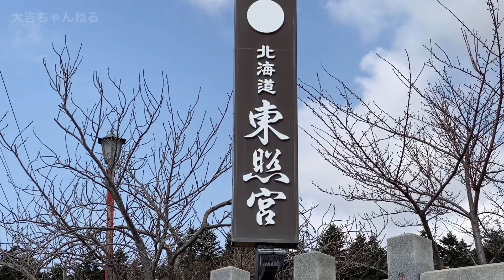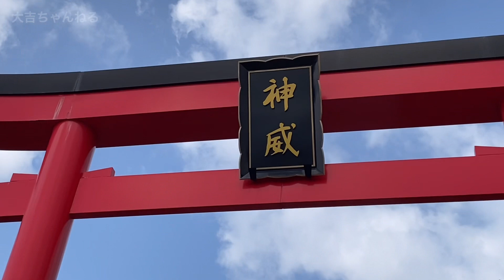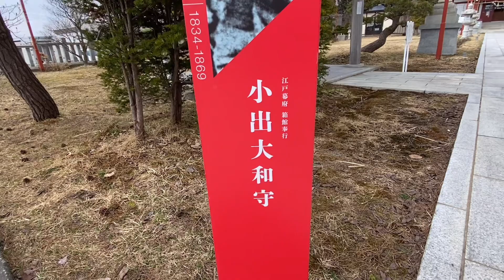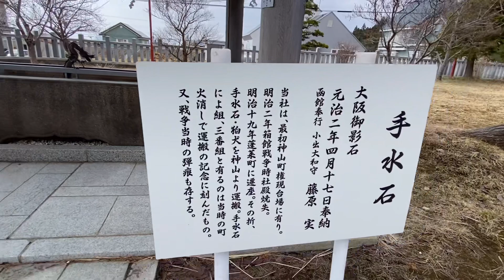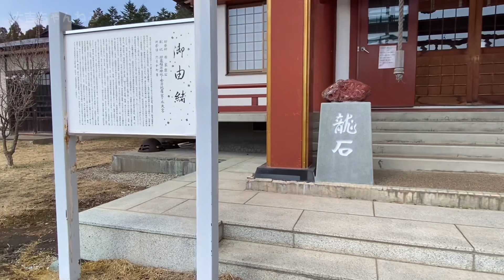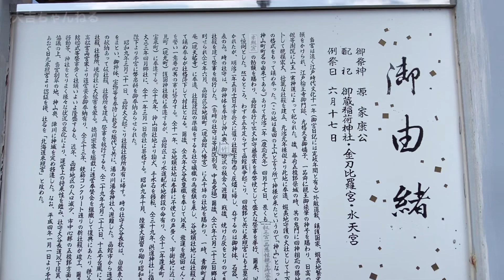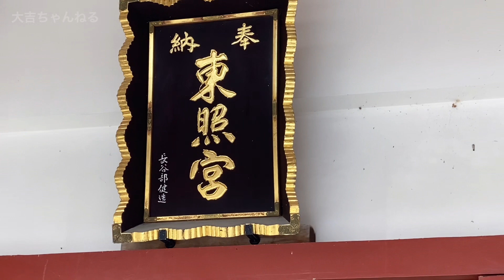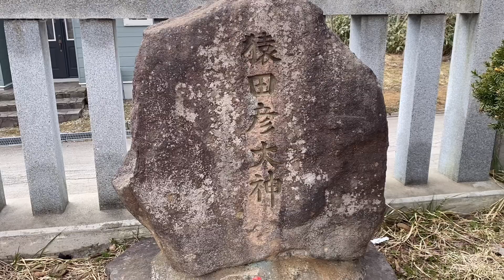北海道東照宮(函館市)／Hokkaido Toshogu Shrine【パワースポット北海道の神社】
北海道函館市陣川町８２−１５３

祭神
東照大権現（徳川家康)

寛政年間（1789～1801）に日高郡様似の等樹院に御神号の軸を奉斎したのに始まると伝えられる。
幕末に至り元治元年（1864）に、亀田の地に函館奉行の役所の土塁・五稜郭が完成すると東北の鬼門に当たる上山村に城郭ならびに蝦夷地の鎮護として東照宮を勧請することになり、あわせて村名も神山村と改められた。
この遷座に当たって、仁孝天皇宸筆の東照大権現の勅額が下賜それた。また東照宮の造営に献金した町役人その他へは、１７日に葵紋付杯が下されている。
明治2年の函館戦争でいっさいが灰に帰した。記録によれば、同年5月1日には、砲声の響くなかで月次祭の神事が行われたが、10日には砲火を受けて社殿は焼失、辛うじて御神体だけを奉じて、神山村奥の板倉へ奉遷した。その後は、元の社地に仮宮を建て祭祀を続けたが、明治７年、函館市中の人々が神山では遠すぎるので近くに遷してほしいとの願いにより函館の谷地頭に移され、さらに同11年南新町移遷を繰り返したが、翌12年蓬　町（後に宝来町）に遷座してから後は120年間この地に鎮座した。平成3年、地元崇敬者との協議の結果元の鎮座地に近い陣川に移転することになり、同4年5月7日盛大に遷座祭が執行それ、これを期に社名（通称）も北海道東照宮と改めることになった。

お便りはこちらまで↓
【SQUAD!　大吉宛】